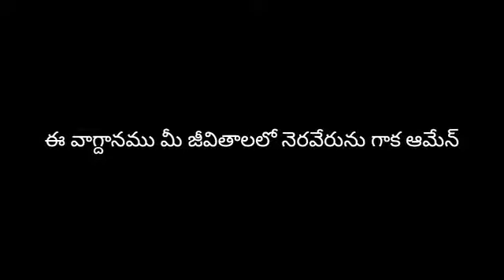అనుదిన వాగ్దానము|Daily promise|1st December 2020, పాస్టర్J.బాపూజీ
ఈ వాగ్దానము నేడు మీ జీవితాలలో నెరవేరును గాక ఆమేన్